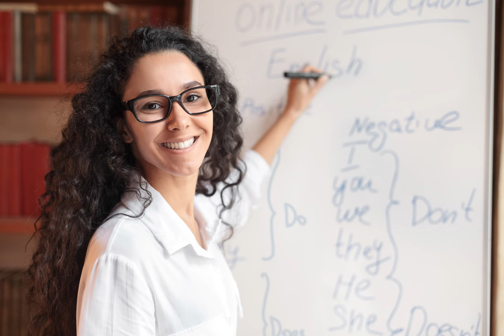Connors State College/Reach Higher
Want to learn more about earning an Associate Degree or Certificate? Choose from one of our many program options! Let us help you build your future.